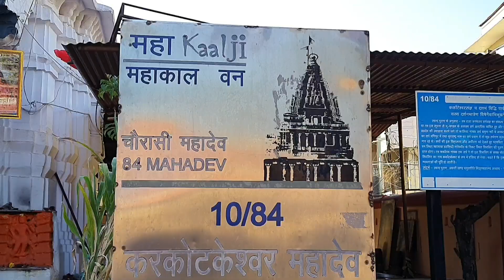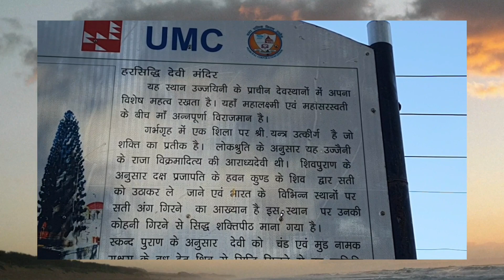Harsiddhi Mata Mandir I श्री हरसिद्धि माता शक्तिपीठ मंदिर की संपूर्ण जानकारी I Ujjain I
Omkareshwar Jyotirlinga !! After Lockdown !! Live Darshan
Mamleshwar Jyotirlinga
Parikarma Path at Omkareshwar
Madhya Pradesh Toursim
Recent Visit !! Recent View
Full Information about Mahakaleshwar Jyotirlinga
Ujjain Tour !! Ujjain Tour Plan & Ujjain Tour Budget !! Ujjain Travel Guide !! Ujjain Tourist Places
How to Travel !! Travel Guide
Best Picnic Spot for children & family
Best place to see in Mahakaleshwar
Full information about Bhasm Aarti Booking
Bhasm Aarti Dress Code \
How to travel Ujjain during Omricon
How to travel ujjain during covid
new guidelines

1. SANDIPANI ASHRAM
2. CHINTAMAN GANESH MANDIR
3. HARSIDHI MANDIR
4. BADE GANESH
5. BHARTHARI CAVE
6. RAM GHAT
7. GADKALIKA MANDIR
8. KAL BHAIRAV
9. MAHAKALESHWAR
10. 24 KHAMBA MANDIR
11. MANGALNATH
12. Siddavat
13. Kalidah Palace
14. Gopal Mandir
15. Navgrah
Sangam Ghat, Kedareshwar Mandir, Dam, Gauri Somnath Mandir  , Ram Krishna Sadhna Kutir , Shiv Pratima Mandir !! Omkar Math !! Patali Hanuman Mandir
Awesome View !! Shivratri
One & Two Day trip
Where to Stay
Cheapest Hotel & Dharamshala
How to Travel Ujjain to Omkareshwar Via Indore
Full Travel Guide
Nearest Railway Station Ujjain
Delhi to Ujjain
IRCTC Indian Railway
Daily Around 2 Train Available from Delhi (NDLS) to Ujjain (UJN)
Fare Detail
2S - Rs.255.00
SL - Rs.430.00
3A - Rs.1130.00
2A - Rs.1595.00
1A - Rs.2675.00
Cheapest way to travel from Khandwa to Omkareshwar Direct Bus Available for Rs.130.00
& Indore to Omakreshwar Direct Bus Available for Rs.140.00
Mahakeshlwar Jyotrilinga
Best Place to see Near Ujjain
Best Tourist Place Near Indore
After Omricon Virus
After Corona Virus
After Lockdown
Document requirement

Story
रात को उज्जैन और दिन में गुजरात में रहती हैं ये देवी, ११ बार राजा ने काटा था अपना सिर
धर्म ग्रंथों के अनुसार माता सती के अंग जहां-जहां गिरे, वहां शक्तिपीठ के रूप में उनकी उपासना की जाती है। हिंदू धर्म में कुल 51 शक्तिपीठों की मान्यता है। इन्हीं में से एक हैं उज्जैन स्थित मां हरिसिद्धि, जहां माता सती को कोहनी गिरी थी।      गुजरात स्थित पोरबंदर से करीब 48 किमी दूर द्वारका के समीप समुद्र की खाड़ी के किनारे मियां गांव है। खाड़ी के पर्वत की सीढिय़ों के नीचे हरसिद्धि का मंदिर है। मान्यता है कि उज्जैन के सम्राट विक्रमादित्य यहीं से आराधना करके देवी को उज्जैन लाए थे। तब देवी ने विक्रमादित्य से कहा था कि मैं रात के समय तुम्हारे नगर में तथा दिन में इसी स्थान पर वास करूंगी। इस कारण आज भी माता दिन में गुजरात और रात में मप्र के उज्जैन में वास करती हैं।       एक बार जब चंड-प्रचंड नाम के दो दावन जबरन कैलास पर्वत पर प्रवेश करने लगे तो नंदी ने उन्हें रोक दिया। असुरों ने नंदी को घायल कर दिया। इस पर भगवान शिव ने भगवती चंडी का स्मरण किया। शिव के आदेश पर देवी ने दोनों असुरों का वध कर दिया। प्रसन्न महादेव ने कहा, तुमने इन दानवों का वध किया है। इसलिए आज से तुम्हारा नाम हरसिद्धि प्रसिद्ध होगा।     सम्राट विक्रमादित्य माता हरसिद्धि के परम भक्त थे। हर बारह साल में एक बार वे अपना सिर माता के चरणों में अर्पित कर देते थे, लेकिन माता की कृपा से पुन: नया सिर मिल जाता था। बारहवीं बार जब उन्होंने अपना सिर चढ़ाया तो वह फिर वापस नहीं आया। इस कारण उनका जीवन समाप्त हो गया। आज भी मंदिर के एक कोने में 11 सिंदूर लगे मुण्ड पड़े हैं। कहते हैं ये उन्हीं के कटे हुए मुण्ड हैं।